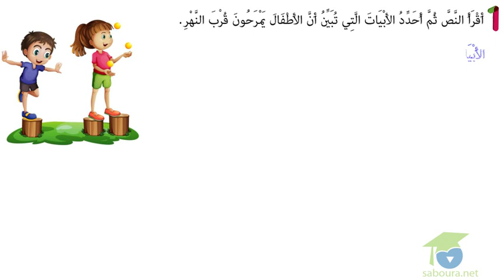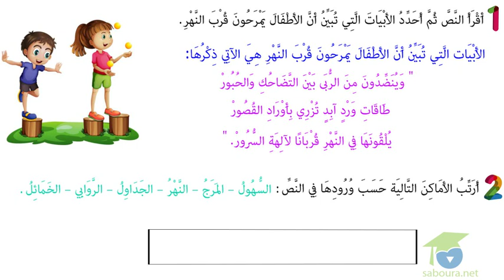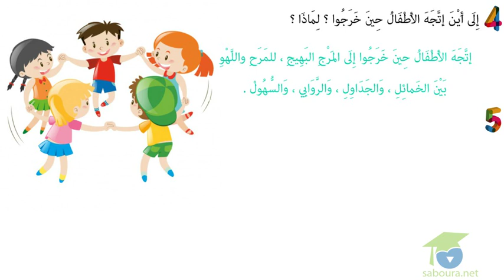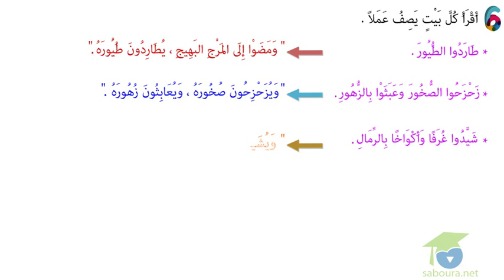- المستوى الرابع قراءة -عبث الطّفولة